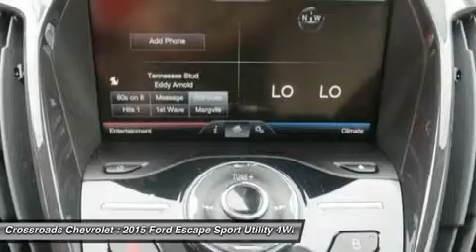2015 Ford Escape P00344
2015 FORD ESCAPE Mt. Hope, WV
Stock# P00344

Crossroads Chevrolet
191 Crossroads Dr.

Pick up this Ruby Red Metallic Tinted Clearcoat 2015 Ford Escape, available today. Featuring Automatic transmission, it has 411 miles. This could be the one you've been searching for.